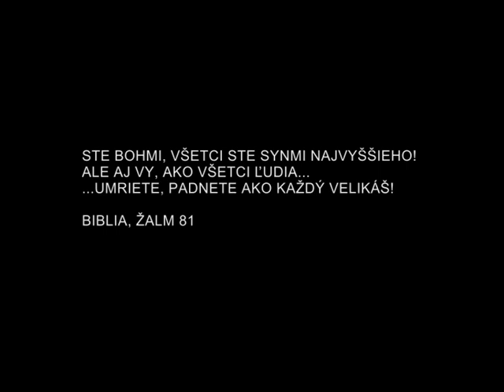DVD O bohoch a ľuďoch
Film inšpirovaný skutočným príbehom komunity cisterciánskych mníchov v alžírskom mestečku Tibhirine, ktorí museli čeliť teroristickej hrozbe a v dramatickej situácii riešiť otázku či zostať alebo odísť.